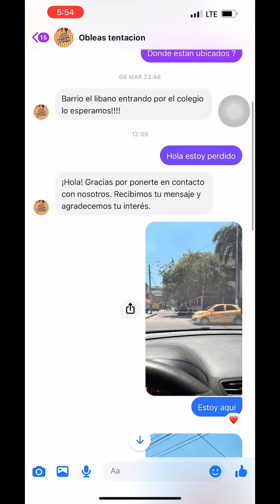Solo habían vendido 10 obleas en toda la mañana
Pasaron de vender 10 obleas a vender 84 obleas en 30 minutos 🥳😍